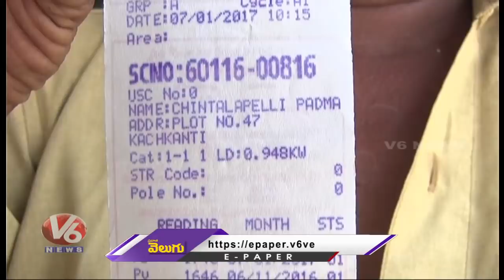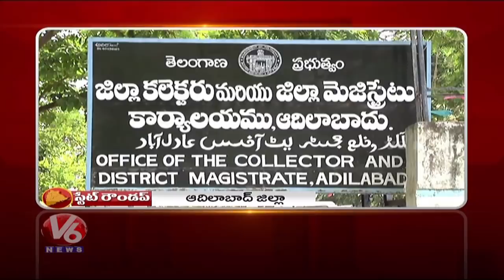Media Coverage For TS Secretariat Demolition | Man Gets 1.55 Lakh Power Bill | V6 Telanganam News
Todays Telanganam News Is About Telangana government gives permitmedia to cover ongoing demolition of secretariat buildings, And Man Gets 1.55 Lakh Power Bill .